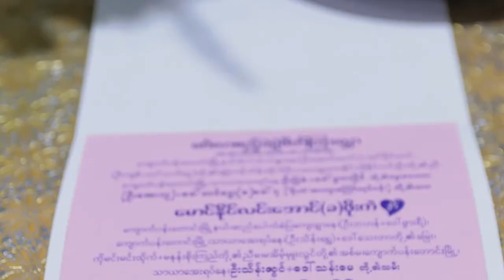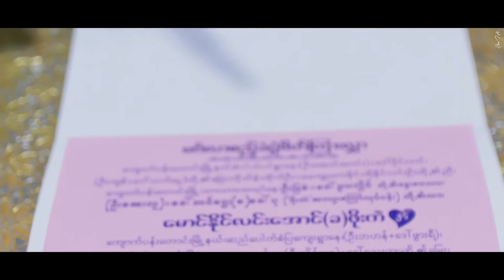Naing Lin Aung ❣️ Ni Ni Lwin (Wedding short video)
HTAPHOTOGRAPHY